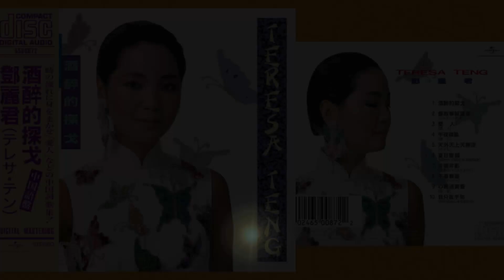鄧麗君 非龍非影 夜霧のハウスマヌカン@酒醉的探戈/ 《美好世界: 鄧麗君日本唱片誌》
2024再見！我的愛人 鄧麗君 テレサ・テン
Universal Music & Polygram情繫TERESA 五十年
神話級日版專輯激罕重印再生
《美好世界: 鄧麗君日本唱片誌》第一彈
收錄TERESA從1983年至1991年間償還、Teresa Teng Concert Live、時の流れに身を任せ、酒醉的探戈、浪漫主義、91悲しみと踊らせてNew Original Songs、淡淡幽情及歌声は想い出にふちどられ8張日本版CD
限量發行．日本生產
全附日文側標 原裝歌詞集與相冊
典藏禮盒包裝
獨立編號和產品證明書
收藏價值不容置疑
風中賞雪 夜裡賞君 快樂迴旋
立即購買~